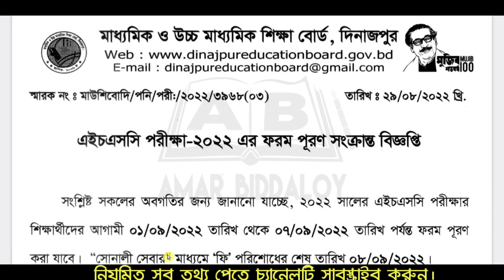এইচএসসি ২০২২ এর ফরম পূরণের তারিখ ঘোষনা || hsc 2022 form fill up date || ফরম ফিল আপ এইচএসসি ২০২২